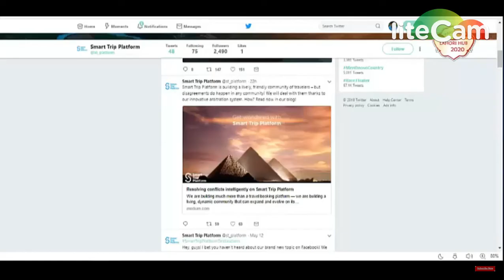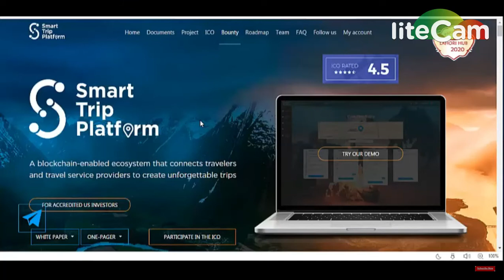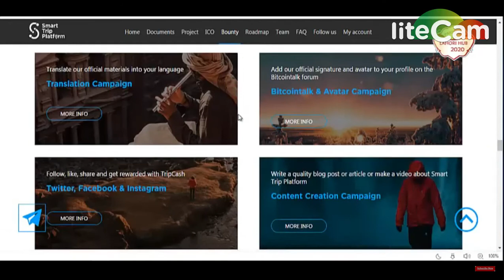Smarttripplatform(500 coins ) Airdrop | 7000 participants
Proof of authentication
Joined Smart Trip Platform Airdrop
Username bitcointalk: aimabiet97
Telegram username : @Jason8
IIIIIIIIIIIIIIIIIIIIIIIIIIIIIIIIIIIIIIIIIIIIIIIIIIIIIIIIIIIIIIIIIIIIIIIIIIIIIIIIIIIIIIIIIII

IIIIIIIIIIIIIIIIIIIIIIIIIIIIIIIIIIIIIIIIIIIIIIIIIIIIIIIIIIIIIIIIIIIIIIIIIIIIIIIIIIIIIIIIIII

Hey Everyone
Welcome to Lahori Hub 2020
I Created this Page to Share News, Updates Regarding Crypto Currency, Signals Daily Icos and Free Airdrops and Bounty.
*Everything Free about CryptoCurrency.

IIIIIIIIIIIIIIIIIIIIIIIIIIIIIIIIIIIIIIIIIIIIIIIIIIIIIIIIIIIIIIIIIIIIIIIIIIIIIIIIIIIIIIIIIII
1) BOOKMARK MY SITE FOR TOKEN UPDATE ABOUT EXCHANGE

     PQlI22dostomA
3) JOIN MY TELEGRAM CHANEL FOR TOKEN EXCHANGE :